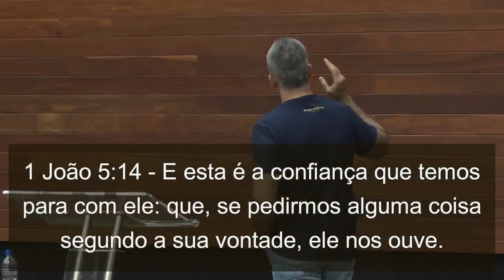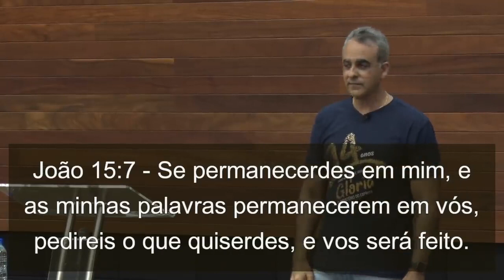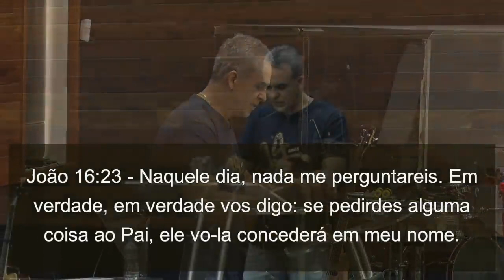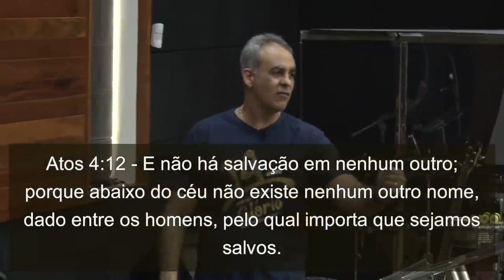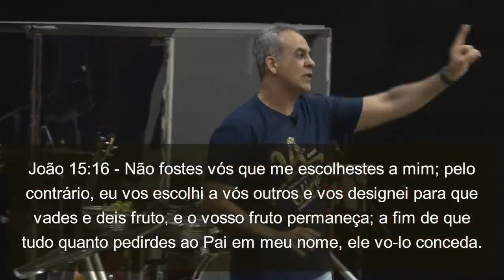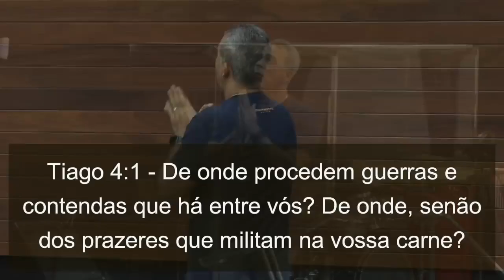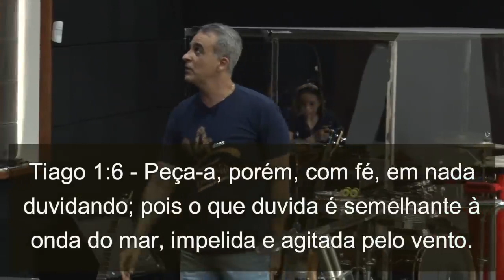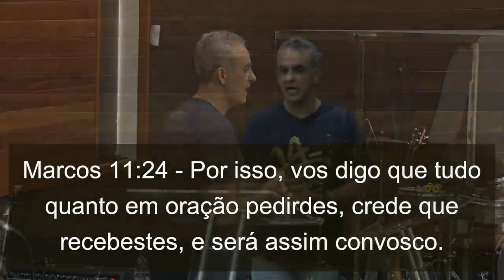COMO TER UMA VIDA DE ORAÇÃO BEM-SUCEDIDA | Pr. Humberto Albuquerque | Manhã - 19/05/2019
"Saber que Deus nos ouve, pedir em nome de Jesus, ter a motivação correta, além de crer e manter um relacionamento íntimo com o Pai, são chaves para que nossas orações sejam respondidas". Na manhã deste domingo, o Pr. Humberto Albuquerque ensinou acerca dos requisitos necessários para que tenhamos uma vida de oração bem-sucedida. Ele ressaltou a importância de meditarmos nas Escrituras e desenvolvermos a consciência de que Deus é nosso Pai, o que fará com que as leis de conduta divinas operem em nossa vida, nos orientando a pedir conforme a vontade do Senhor.